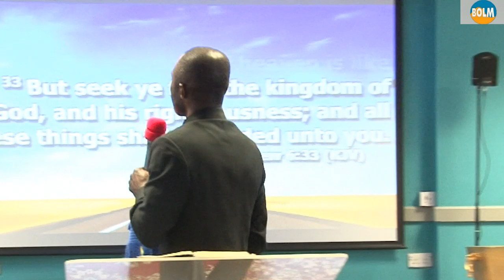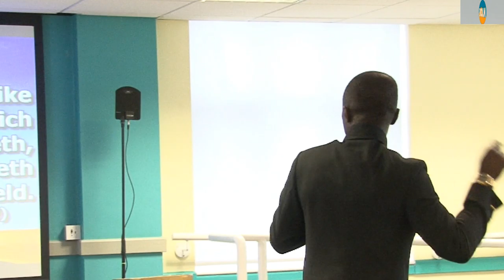PASTOR ERIC MARKEY - SERMON I Mathew 6:33, Mathew 13:44, Proverbs 23:23 | BOLM ©2019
Play & download Bread of Life Ministries audio for free on BOLM Podcasts